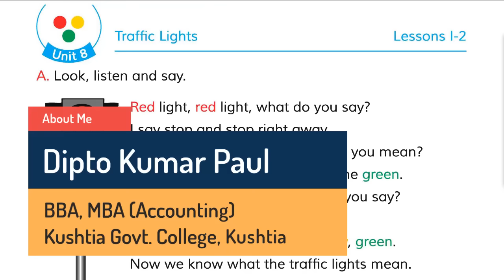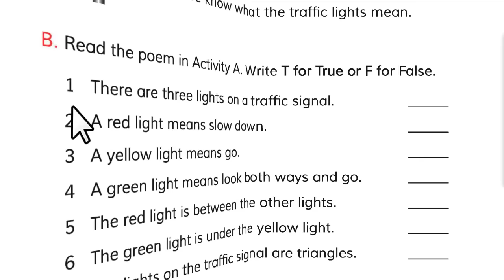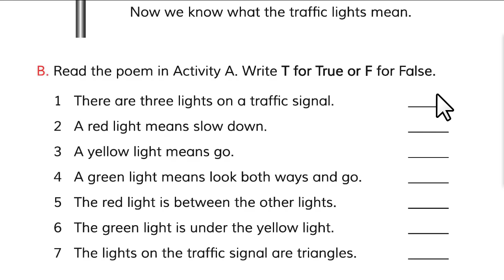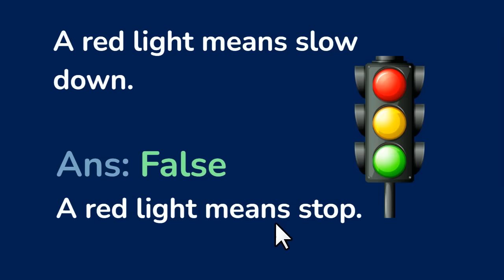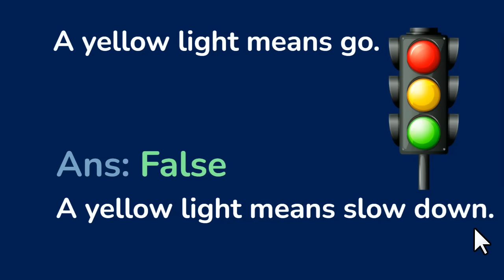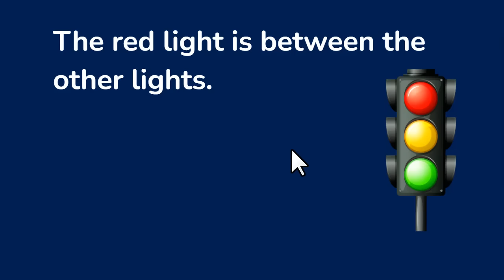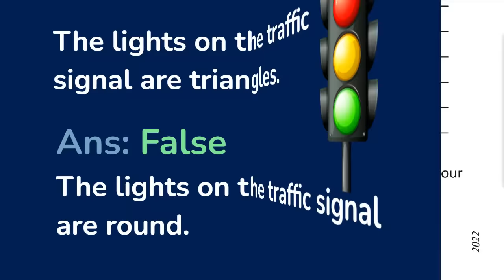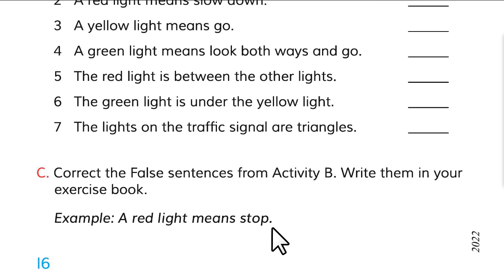Class 4 English | Unit 8 | Lessons 1-2 | Traffic Lights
In this video, we learn - Unit 8: Traffic Lights, Lessons: 1-2